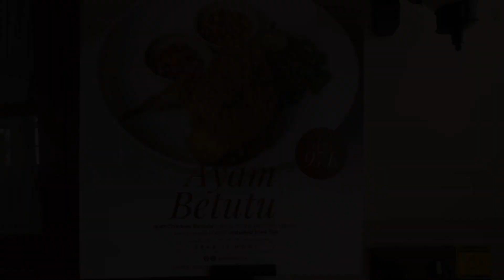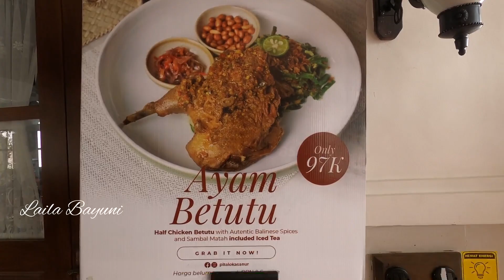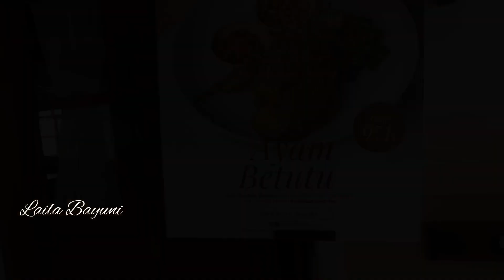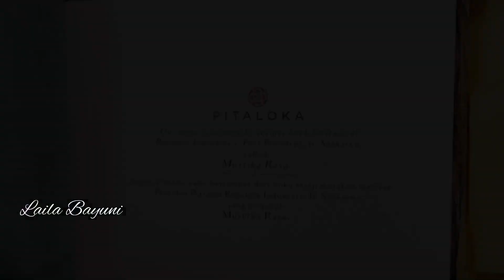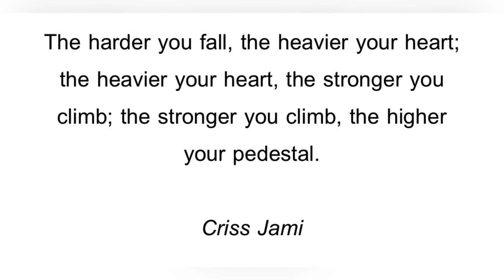Lunch at Pitaloka Restaurant Sanur | Cafe Instagramable Bali